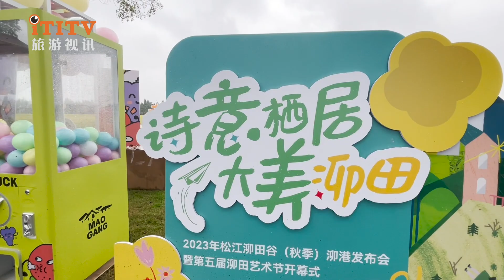The 5th Maotian Art Festival in Songjiang, SHA showcases the charm of rural art 上海松江第五届泖田艺术节凸显乡村振兴魅力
On October 13, 2023, the 2023 Songjiang Maotian Valley (Autumn) Maogang Press Conference and the 5th Maotian Art Festival held in Huguang Village, Maogang Town, Songjiang District, Shanghai, kicked off with the lively song and dance "Autumn Banquet" . Maotian Art Festival is the third stop of Pujiang Town's "Pujiang First Winner, Maotian Flower Sea" rural cultural tourism brand this year.

Relying on Pujiang Town's positioning as an "urban-rural integrated green development practice area", the three-day art festival brings together art and culture, using culture to shape tourism and tourism to highlight culture, and promotes culture and tourism through interactive displays, live performances, and shared experiences. Deeply integrate development and strive to build the "Maotian Valley" brand. At the opening ceremony, the first batch of 13 characteristic villages were launched to showcase their respective rural charm and market potential, to attract investment, and to gather the strength of all parties to discuss a new blueprint for rural revitalization.

"Immersive" pastoral journey opens up the poetic picture of "Beautiful Maotian"

Since 2019, Songjiang’s rural revitalization work has continued to be at the forefront of Shanghai. Previously, the Ministry of Agriculture and Rural Affairs announced the "2023 National Rural Revitalization Demonstration County Creation List", and Songjiang District was included on the list, becoming one of the 100 rural revitalization demonstration counties in the country.

You can see green mountains and green water from a distance, and you can see the world of humanity up close. Xinbang Town, Maogang Town, Xiaokunshan Town, Shihudang Town, Chedun Town, Yexie Town, and Sheshan Town in the Pujiang area of Songjiang have superior ecological environment, rich products, beautiful scenery, and profound cultural heritage. They are the "good harvest towns" in Songjiang District. "An important part of the "Maotian Valley" in the all-region tourism product system.

Among them, Maogang Town is located in the center of the three towns in Punan area. Along the south bank of the Huangpu River, Henglijing and Yuanxiejing, there is the "Ten Thousand Mu Conservation Forest" of the Huangpu River Water Source Protection Area, and there is a large area of low-lying land in the northwest, which is commonly known as the "Ten Thousand Mu Conservation Forest". Maotian" has won honors such as National Civilized Town, National Ecological Town, National Health Town, and International Health Town. As an important annual festival in Maogang Town, the Maotian Art Festival has been held for five consecutive years. It has innovatively opened up a new business format of "rice fields + rural tourism", forming a pastoral stage with rich forms, gathering art and culture, and creating a The image label of Maogang Ecological Town conveys the charm of the countryside and promotes the farming culture.

The three-day fifth Maotian Art Festival will open the poetic picture of "beautiful Maotian" with an "immersive" pastoral journey. At that time, the "Dao·Dream Space" smart farm experience area, agricultural products live broadcast room, "MI Baolaiye" IP theme display area, "Impression·Maotian" Pujiang six town cultural tourism industry display, "Daofeng Maoji" market, etc. The activity section comprehensively displays the natural landscape, history and culture, local food, etc. of "Maotian Valley" to citizens and tourists in an interesting, fashionable, and entertaining way.

Among them, the "Dao·Dream Space" smart farm experience area will present a scene that integrates modern agriculture, popular science agriculture, ecological agriculture and leisure tourism. Here, the audience can see how modern technology and green farmland collide to create a dreamy scene; "MI "Baolai Ye" IP theme display area sets up photo frames on the golden Tuan Ye to display the images of Mibao and other mascots, attracting tourists to take photos and check in, leaving the most beautiful smiles among the blue fields and blue skies of Maogang; "Impression · Banners and slogans are hung high in the "Maotian" cultural tourism industry exhibition area of the six towns of Pujiang, displaying information about the cultural tourism points of the six towns of Pujiang, drawing a moving scroll of rural revitalization; the long rice field market allows the audience to experience The tranquility of the countryside and the hustle and bustle of fireworks. Here, you can take a coffee in hand and stroll through the fields, or sip a cup of tea and read slowly in front of the bookstall. There are a wide variety of delicacies for you to taste, as well as interesting cultural and creative products waiting for you to unlock. Intangible cultural heritage tie-dye, rice wine, calligraphy, graffiti... all kinds of interesting experiences are available in "Paddy Field Collection".